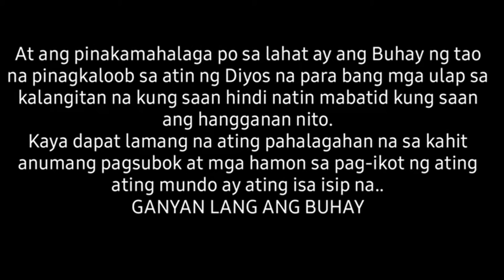THIS SONG WILL MAKE YOU SURVIVED LIFE'S TRIALS. GANYAN LANG Original song Composition byFranzRhyth1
SHARING songs that ring messages on how to live a full life.